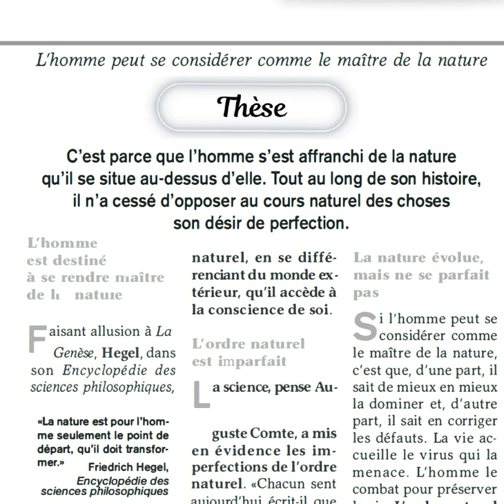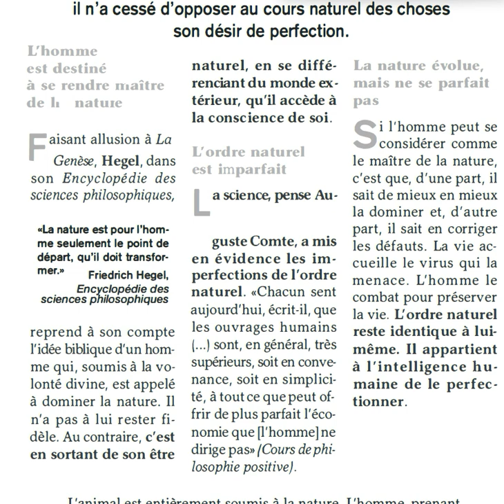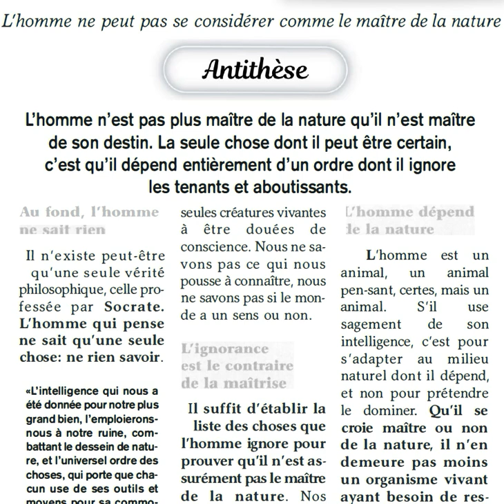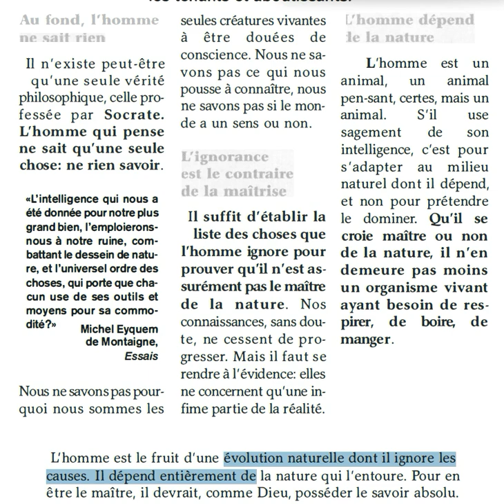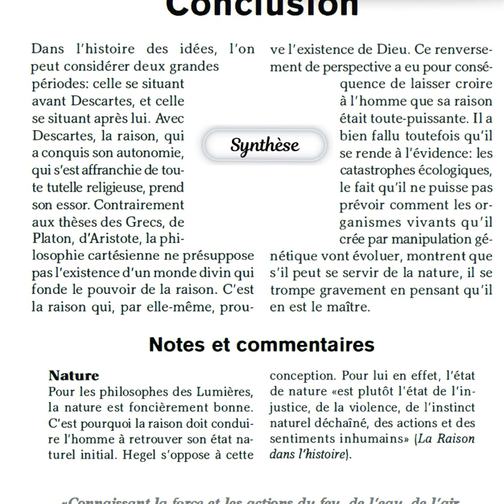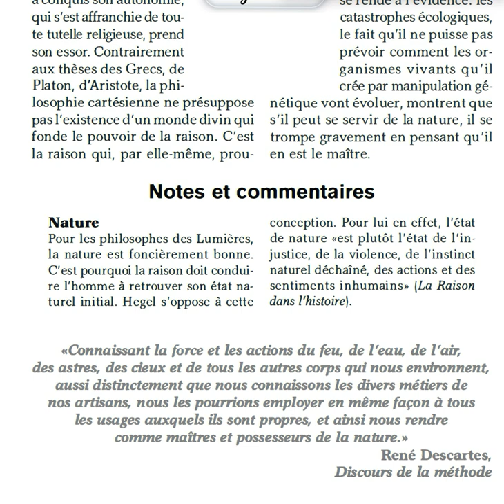Philosophie: L'homme peut-il se considérer comme le maitre de la nature ? (dissertation)